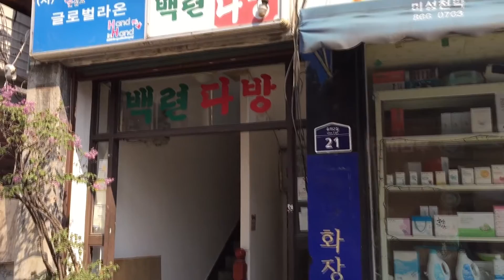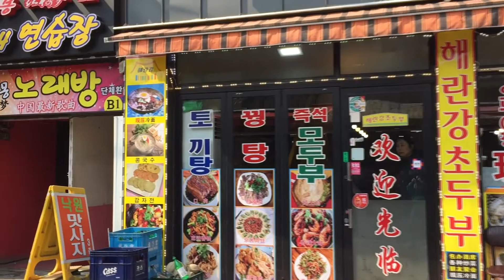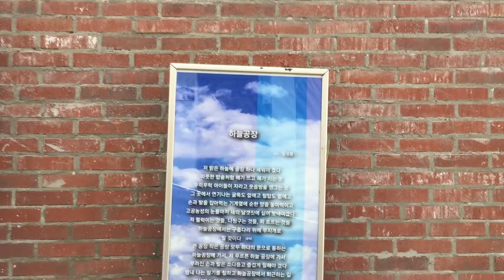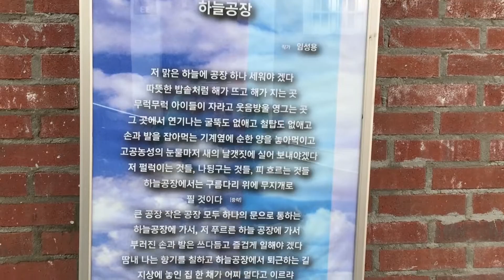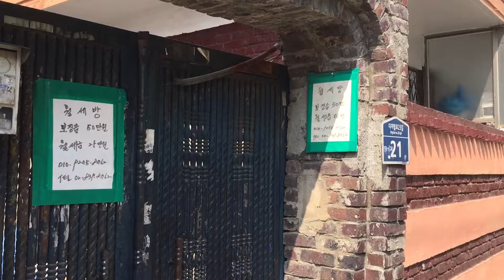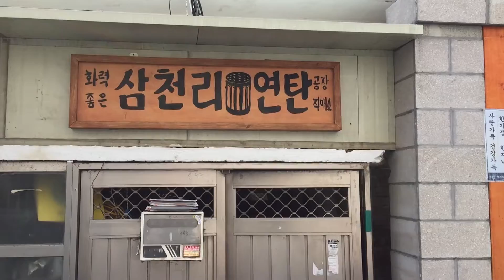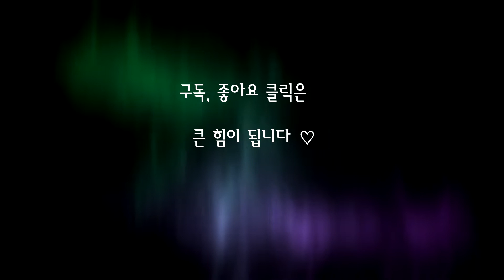가리봉동 골목길(가리봉시장, 구로공단의 역사) Garibong-dong alley, Garibong Market EP226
[서울의 골목길을 걷다] EP226 가리봉동 골목길
디지털단지5거리-가리봉시장-가리봉동 옛집들
그리고 옛 구로공단들의 역사.

* 서울의 잘 알려지지 않은 예쁜 골목길이 있으면 제보 부탁해요 ♡

                      주말 4:30PM